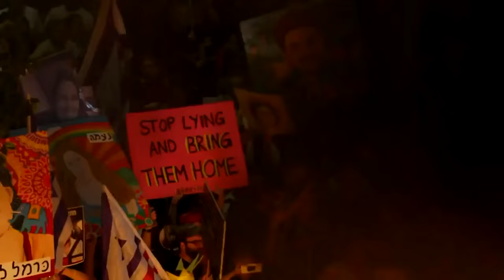Israelis surge into the streets again in protest as the toll in Gaza grows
Huge numbers of Israelis have again turned out to protest the government's failure to secure the return of remaining hostages in Gaza. Israeli air raids in the Gaza Strip have killed more than a dozen people. And health workers have wrapped up the second phase of an urgent polio vaccination campaign. The new protest came a week after one of the largest demonstrations of the war following the discovery of another six dead hostages in Gaza, and after Prime Minister Benjamin Netanyahu pushed back against the pressure for a cease-fire deal and declared that “no one will preach to me.”